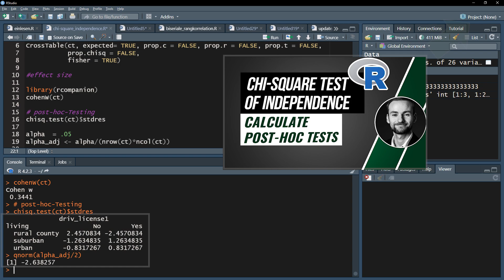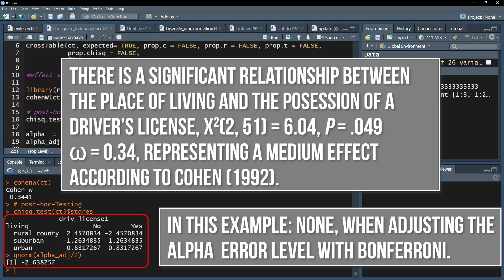Reporting Chi Square test of Independence - results from R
// Reporting results from Chi Square test of Independence in R //

The Chi Square test of Independence in R usually consists of three parts:
- First, the Chi Square test of Independence itself, which tests observed frequencies against expected frequencies - the latter under the assumption of independence of the two variables

- Second, in the case of a significant difference - the effect size Cohen's Omega (also referred to as Cohen's w)

The reporting is limited to the essentials: the Chi-Square-value, degrees of freedom, sample size, p-value and effect size and post-hoc-test results. The effect size can be classified with comparable studies or research field specific thresholds, optionally with Cohen (1992): A Power Primer.

Please be aware that an effect size for the test itself is not really desirable since you are in almost all cases more interested in the specific cell(s) of your contingency table that shows a considerable (aka "significant") deviation.

Sample formulation:
"There is a significant relationship between the place of liviing and the posession of a driver's license, Chi²(2,51) = 6.04, p = 0.049w = 0.34, representing a medium effect, according to Cohen (1992)."

⏰ Timestamps:
0:00 Introduction and overview
0:15 Chi-Square test results
0:43 Effect size Cohen's Omega / Cohen's w
0:57 Reporting post-hoc tests

If you have any questions or suggestions regarding the write-up for the Chi-Square test of independence, please use the comment function. Thumbs up or down to decide if you found the video helpful.

Support channel? 🙌🏼